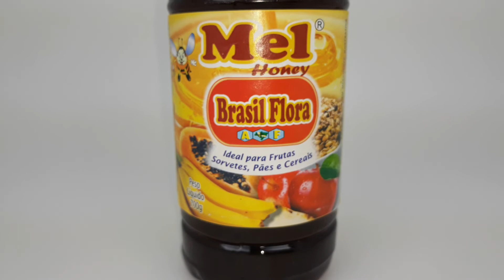Melhor Mel de Abelha Puro Abalando a Jurema Sagrada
CURSOS:
A Plataforma da Jurema Sagrada feita para você ampliar os conhecimentos dos fundamentos da Jurema Sagrada.
Aqui você vai aprender: o que é a jurema sagrada, o que representa o assentamento de mestre de jurema, aprenderá os pontos da jurema sagrada, quem são os encantados da jurema, informações sobre as 7 cidades da jurema e muito mais.
Além disso, conhecerá quem é Malunguinho, o Rei das matas.
artigos religiosos 2022, artigos religiosos umbanda, artigos religiosos umbanda 2022, abalando a jurema sagrada, abalando a jurema, abalando a jurema 2022,onde comprar alfazema, onde comprar alfazema 2022